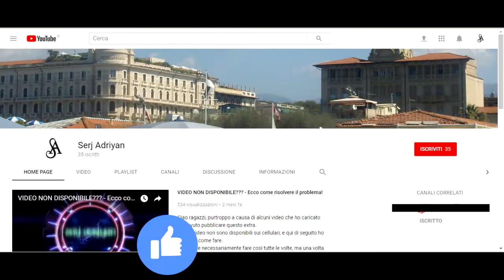Assassin's Creed II storia parte 52: Tomba dell'assassino Venezia #1 (San Marco) - Gameplay PS4